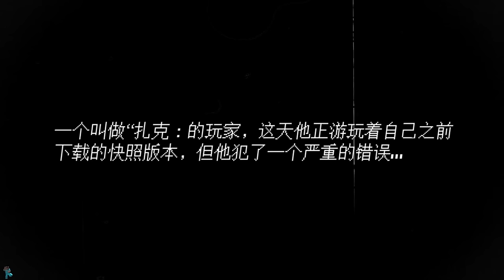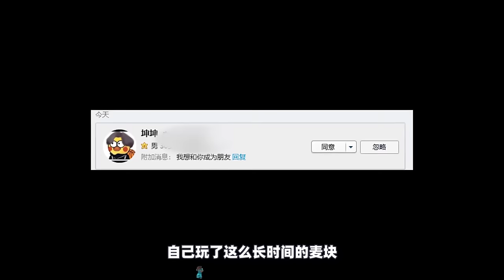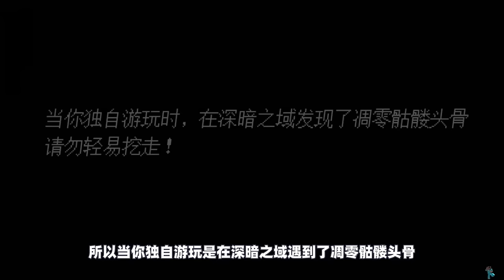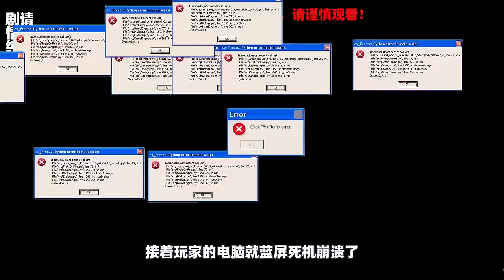Minecraft都市傳說：盘点七种不能在MC中做的事情，你知道几种？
►大家好，我是游戏考拉，我喜欢讲述一些有关于我的世界都市传说的故事
►本期故事简介：盘点那些在Minecraft中不能做的事情！